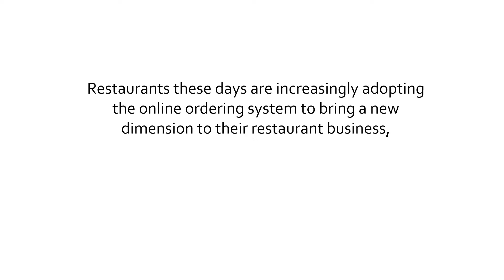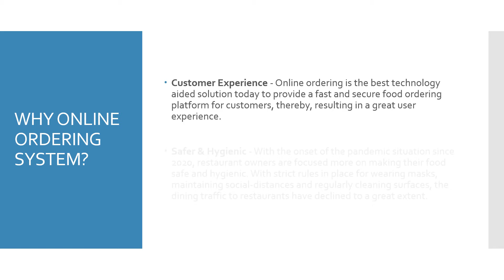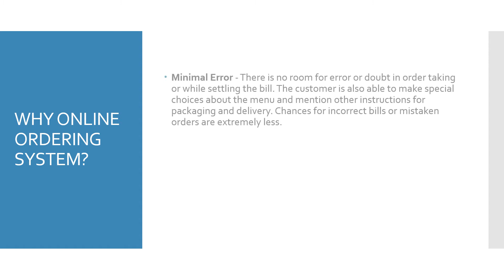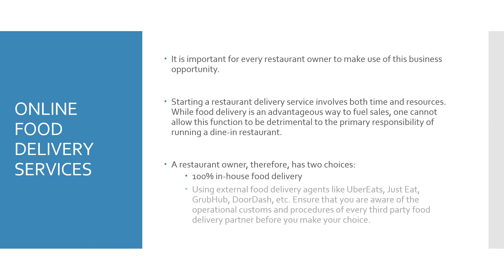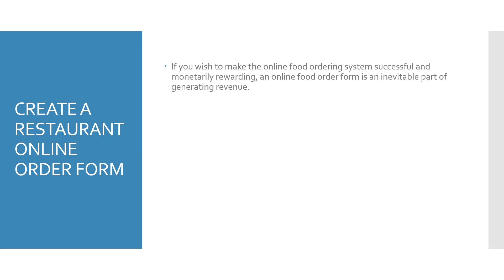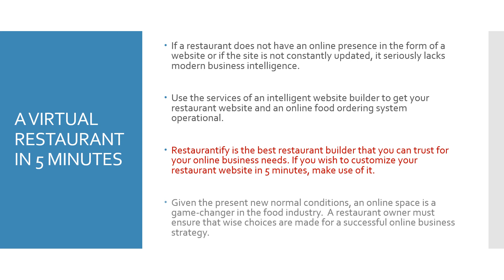THINGS TO KNOW BEFORE OPENING AN ONLINE RESTAURANT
WHAT IS AN ONLINE ORDERING SYSTEM?
HOW DOES IT WORK?
WHY ONLINE ORDERING SYSTEM?
ONLINE FOOD DELIVERY SERVICES
CREATE A RESTAURANT ONLINE ORDER FORM
A VIRTUAL RESTAURANT IN 5 MINUTES